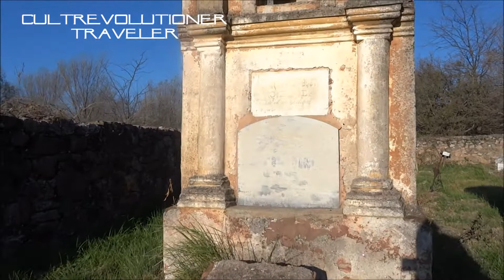old little cemetery exploration - Cordoba - Argentina - cementerio San Jose Pampa de Olaen - urbex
Exploración del antiguo y pequeño cementerio San Jose del siglo XIX ubicado en Pampa de Olaen - Córdoba - Argentina, se pueden ver antiguas tumbas saqueadas y algunos restos de panteones funerarios
XIX siecle old little San Jose cemetery exploration located in Pampa de Olaen - Cordoba - Argentina, ancient tombs looted and some funerary pantheon remains can be seen
XIX Siecle alten kleinen Friedhof von San Jose in Pampa de Olaen - Cordoba - Argentinien, alte Gräber geplündert und einige Grab Pantheon Überreste sind zu sehen
XIX εξερεύνηση νεκροταφείου στο παλιό μικρό Σαν Χοσέ που βρίσκεται στην Πάμπα Ντε Ολάεν - Κόρδοβα - Αργεντινή, λεηλατημένοι αρχαίοι τάφοι και μερικά ταφικά ερείπια
XIX siecle gamla lilla San Jose kyrkogårdsutforskning som ligger i Pampa de Olaen - Cordoba - Argentina, antika gravar plundrade och några funerary pantheonrester kan ses
PIXa de Olaen - कॉर्डोबा - अर्जेंटीना, प्राचीन कब्रों में लूटपाट और कुछ अंतिम संस्कारों के अवशेष देखे जा सकते हैं
Exploració del cementiri del petit santuari del segle XIX, situada a la Pampa de Olaen - Còrdova - Argentina, antigues tombes saquejades i algunes restes funeràries de panteó.
XIX siecle পুরানো ছোট সান হোসে কবরস্থানের অনুসন্ধান পাম্পা দে ওলায়েনে অবস্থিত - কর্ডোবা - আর্জেন্টিনা, প্রাচীন সমাধিগুলি লুট করা হয়েছিল এবং কিছু মজাদার পাথরের অবশেষ দেখা যায়
การสำรวจสุสานซานโฮเซ่ที่เก่าแก่สิบหกแห่งตั้งอยู่ที่ Pampa de Olaen - Cordoba - อาร์เจนตินาสุสานโบราณที่ปล้นสะดมและสุสานศพที่มองเห็นได้
PIXa de Olaen - Cordoba - Arjantin'de bulunan XIX siecle eski küçük San Jose mezarlığı keşfi, antik mezarlar yağmalandı ve bazı mezar panteon kalıntıları görülebilir
XIX siecle Pampa de Olaen-コルドバ-アルゼンチンにある古い小さなサンノゼ墓地の探査、古代の墓が略奪され、いくつかの葬祭殿が残っている
XIX siecle esplorazione del piccolo cimitero di San Jose situato a Pampa de Olaen - Cordova - Argentina, tombe antiche saccheggiate e alcuni resti del pantheon funerario sono visibili
Осмотр старого кладбища Сан-Хосе XIX века, расположенного в Пампа-де-Олаен - Кордова - Аргентина, можно увидеть разграбленные древние гробницы и некоторые погребальные останки пантеона
XIX exploração do cemitério de San Jose, pequena e antiga, localizada em Pampa de Olaen - Córdoba - Argentina, túmulos antigos saqueados e alguns restos funerários do panteão podem ser vistos
XIX siecle thăm dò nghĩa trang San Jose nhỏ cũ nằm ở Pampa de Olaen - Cordoba - Argentina, những ngôi mộ cổ bị cướp phá và một số hài cốt pantheon có thể được nhìn thấy
XIX oude, kleine San Jose begraafplaats verkenning gelegen in Pampa de Olaen - Cordoba - Argentinië, oude geplunderde graven en enkele funeraire pantheonresten zijn te zien
PIXa de Olaen-Cordoba-Argentina에 위치한 XIX siecle 오래된 작은 산호세 묘지 탐사, 고대 무덤이 약탈되었으며 일부 장례식 판테온 유적
XIXe siècle ancien petit cimetière de San Jose exploration situé à Pampa de Olaen - Cordoue - Argentine, d'anciennes tombes pillées et quelques vestiges de panthéon funéraire peuvent être vus
XIX siecle lumang maliit na pagsaliksik sa sementeryo ng San Jose na matatagpuan sa Pampa de Olaen - Cordoba - Argentina, sinamsam ang mga sinaunang libingan at ilang mga labi ng libing na panteron
XIX sieclen vanhan pienen San Jose -hautausmaan etsintä sijaitsee Pampa de Olaenissa - Cordobassa - Argentiinassa, muinaiset haudat ryöstetty ja joitain hautajaispanteonijäännöksiä on nähtävissä